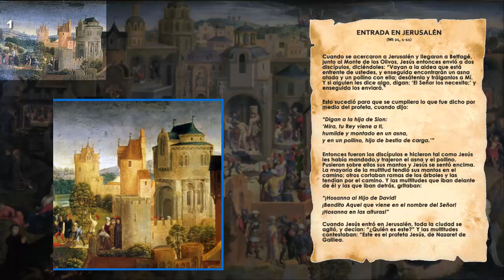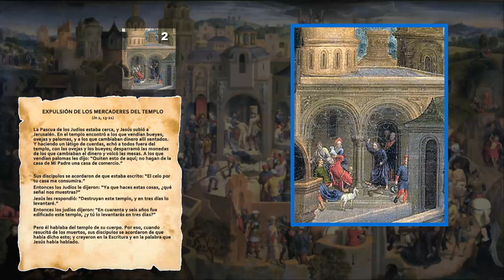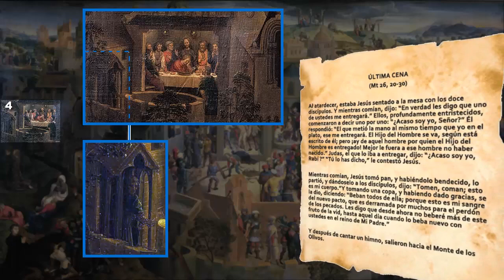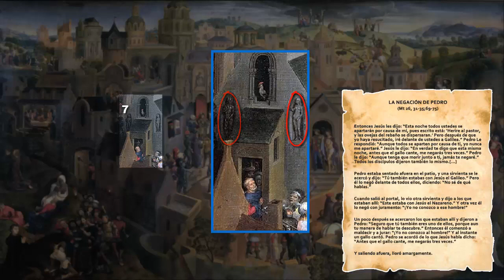HANS MEMLING, "ESCENAS DE LA PASIÓN DE CRISTO", pintura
HANS MEMLING, ESCENAS DE LA PASIÓN DE CRISTO (1470)
Pintura: óleo sobre tabla, 56 x 97 cm. Galería Sabauda, Turín, Italia.
Para docentes de Educación Religiosa Escolar

Semana Santa

Toda la Pasión de Cristo en una "cinematográfica" pintura del gótico flamenco del siglo XV, de Hans Memling (1430?-1494). En este video se identifican los hechos del evangelio en las imágenes de la pintura para apreciar los recursos estéticos con que el pintor organizó los sucesos representados o aludidos en su obra, desde la entrada de Jesús en Jerusalén hasta la aparición a los apóstoles después de su resurrección.
Video para uso educativo en la EREC.

Visualiza el video en 720p (HD) para una mejor apreciación de los detalles.

(Primera parte)

“Si quieres asegurar un aprendizaje verbal sin sentido en tu clase, asegúrate de que los niños no tengan imágenes para lo que estás tratando de enseñarles”  (Elliot Eisner)